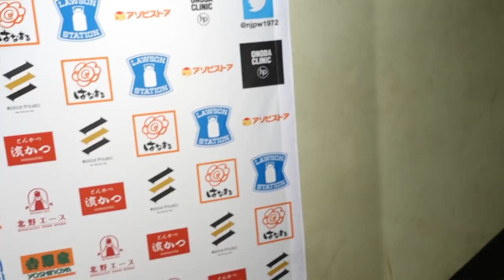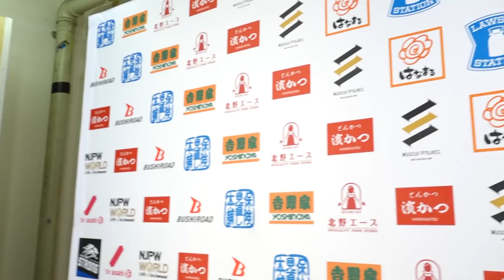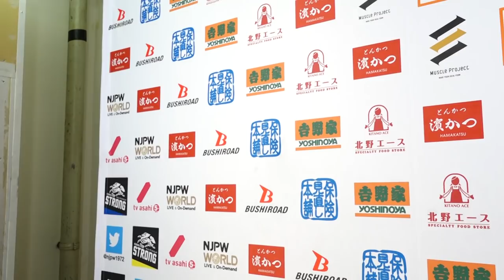Road to Dontaku: Night 8 (April 24th) post match comments [5th Match]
【English subs】Road to Dontaku: Night 8 (April 24th) 5th Match: Toa Henare, Toru Yano, Togi Makabe & Hirooki Goto vs. Hikuleo, Tanga Loa, Tama Tonga & Jay White